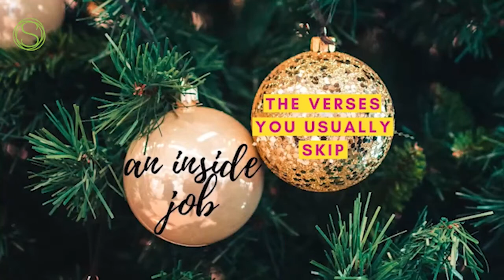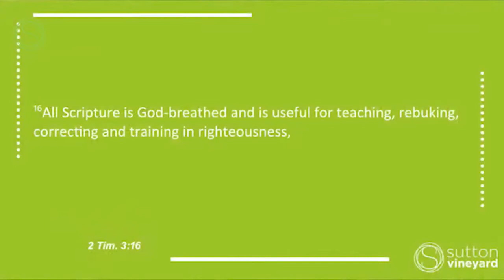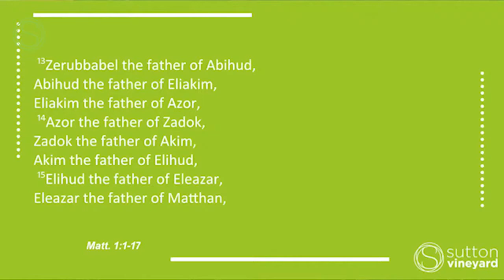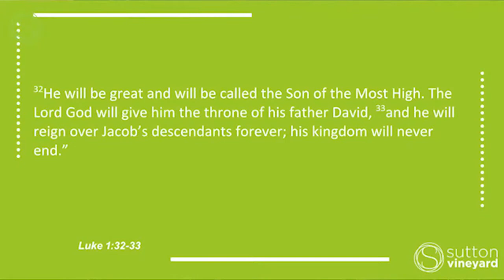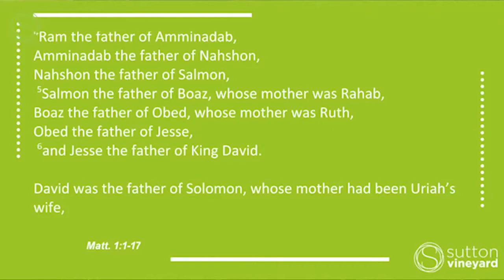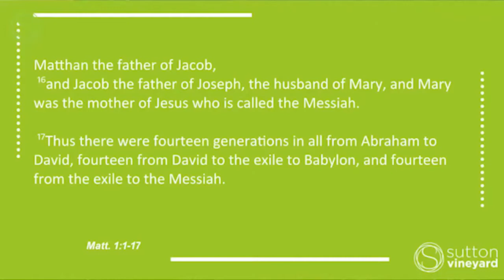An Inside Job: The Verses You Usually Skip - Matthew 1:1-17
The verses you might normally skip over in the Christmas story, contain some promises for how God and for how He see you. Discover who God says you are this Christmas.